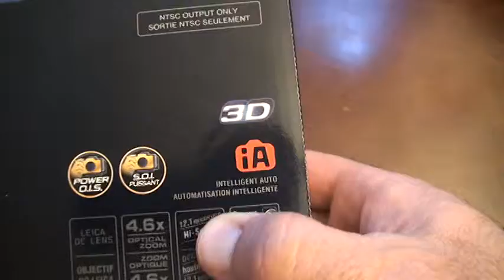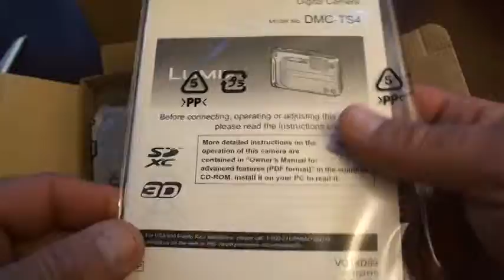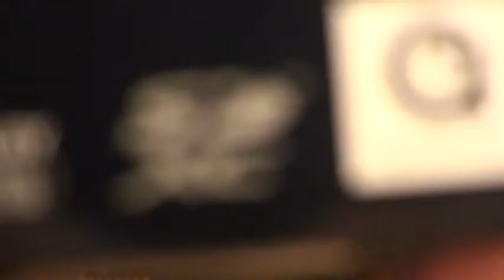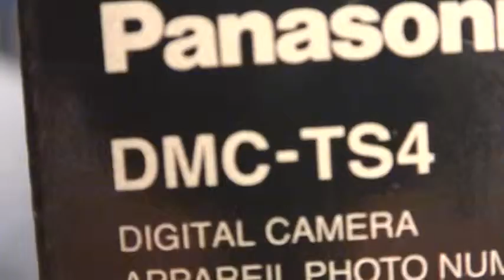July 1 2012,,Panasonic TS4